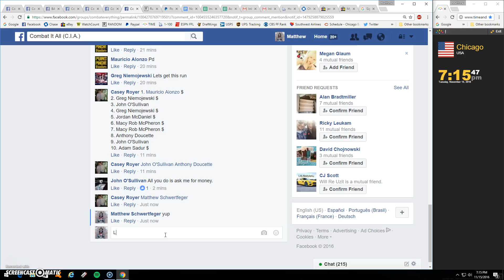Mini 3 for Casey